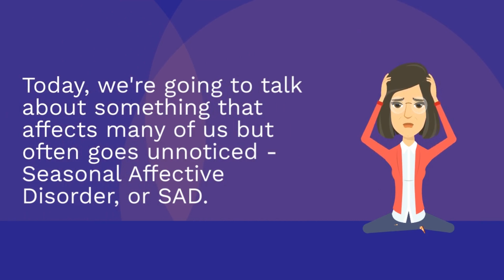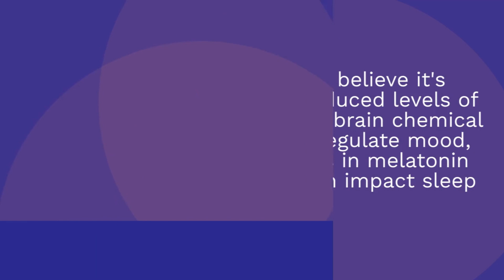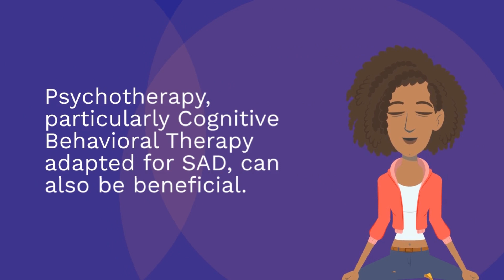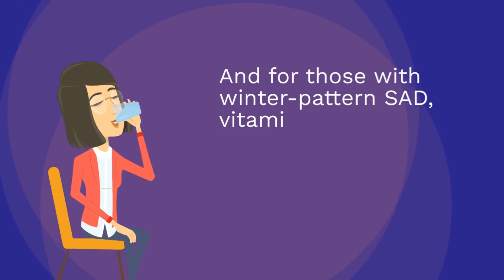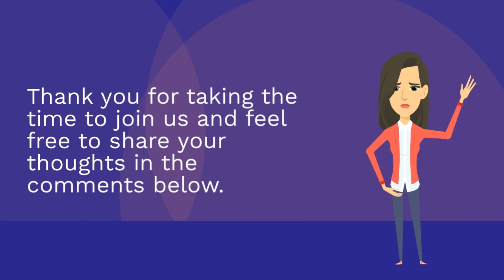Beat the Winter Blues: The Hidden Truth About SAD!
Ever felt unusually down during the colder months? It might be more than just the winter blues. Dive into our latest video where we unravel the mysteries of Seasonal Affective Disorder (SAD) – a condition that could be impacting you without even realizing it. We'll explore the signs, symptoms, and the surprising science behind why some of us struggle with mood changes as the seasons shift.